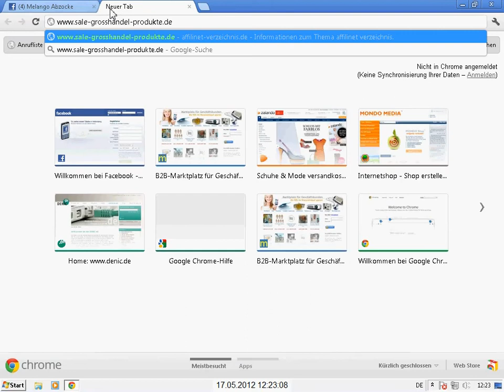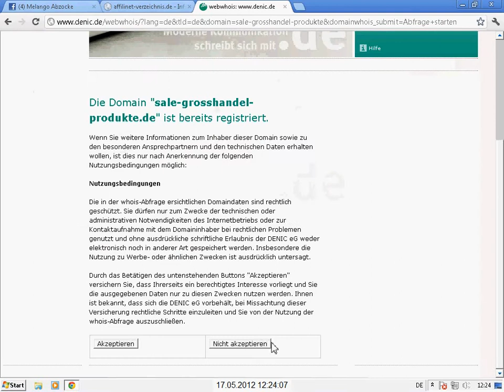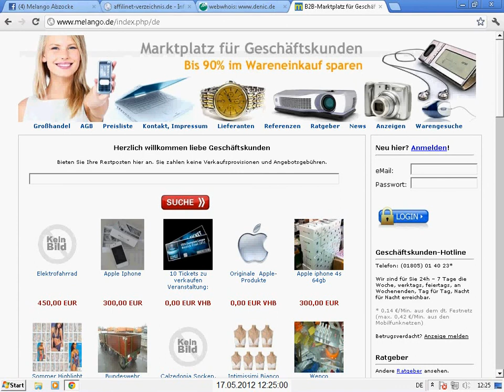Facebook : vermeintliche ZALANDO Werbung leitet Besucher erstmal zu affilinet weiter - Teil 5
Eine hochinteressante Weiterentwicklung praesentieren uns nun die Macher der B2B-Webseite "melango(.)de".

Diese Seiten erreichen wir leider nicht direkt, sondern von Facebook aus werden wir ueber einen Werbelink auf die URL "sale-grosshandel-produkte(.)de" und von dann auf die URL "wir-lieben-grosshandelspreise(.)de", die bei Facebook inzwischen auf der schwarzen Liste steht, genauso wie "melango(.)de", weitergeleitet - einem recht getreuem Abbild der Hauptwebseite "melango(.)de" der gleichnamigen Firma aus Chemnitz.
Das eigentlich Interessante dabei ist, dass das Facebook-Werbeziel "sale-grosshandel-produkte(.)de" unterscheiden kann, ob es sich um einen neuen Besucher oder einen so genannten Wiederkehrer handelt. Letzterer wird naemlich ueber den Werbedienst "webmasterplan(.)com" schlussendlich zu einer Unterseite von ZALANDO weitergeleitet.
Weiterhin sehr kurios die verblueffende Aehnlichkeit der laechelnden Dame auf "melango(.)de" sowie auch "wir-lieben-grosshandelspreise(.)de" zu den ZALANDO-Damen.
Und ueberaus verblueffend auch der Schriftzug der Werbung auf Facebook, der da "ZALANDO" heisst. Man koennte also meinen, dass man sich da in Wirklichkeit zu ZALANDO klickt.

Warum bloss dieses Versteckspiel bei einer so serioesen B2B-Plattform wie "melango(.)de", die ja eigenen Angaben zufolge in 'zig Gerichtsprozesse bewiesen haben wollen, dass ihre Dienstleistung zurecht bezahlt werden muesse. Dass diese Urteile groesstenteils Versaeumnisse oder von unvorbereiteten Gegnern verloren wurden, steht auf einem anderen Blatt. Auf demselben Blatt stehen die vielen Prozesse, die melango verloren hat - aber wir wollen hier nicht Erbsen zaehlen.

Ausgedehnte Feiertage werden jedenfalls das Geld kaufwilliger Besucher in die Kassen von melango spuelen - doch wissen diese auch, dass sie hier ein 24 Monats-Abbo abschliessen, fuer die Vermittlung zumeist britischer Kontakte ?
Ob diese Kontakte echt sind und wirklich an Geschaeftsabwicklungen mit deutschen Gewerbetreibenden interessiert sind, konnte unsere Recherche nicht ergeben. Auffaellig war nur, dass sie sich tatsaechlich ALLE yahoo, hotmail, googlemail und derlei eMail-Domains bedienten und auch zufaelligerweise alle dieselbe Uebersetzungsmaschine fuer ihre Antworten nutzten.